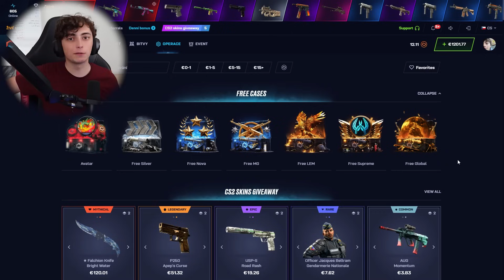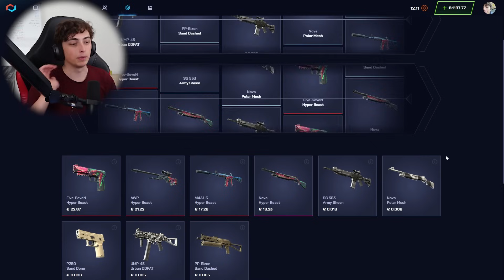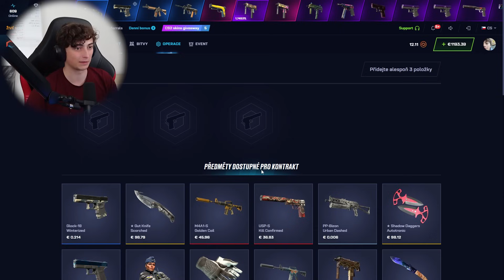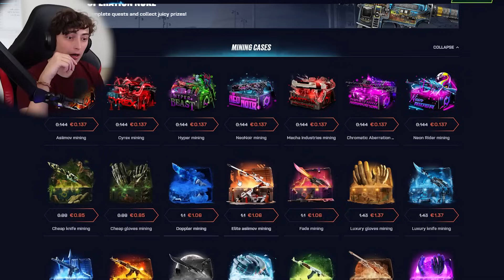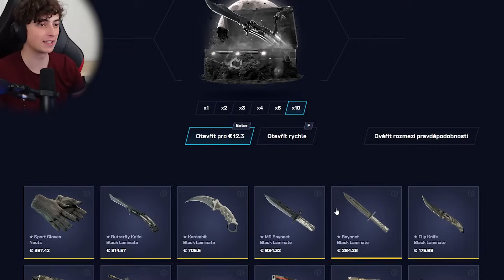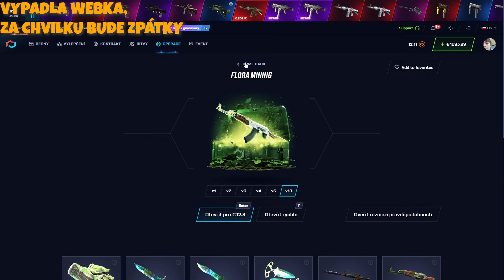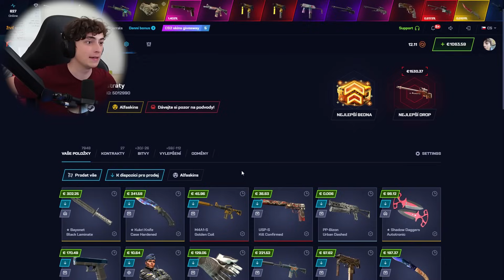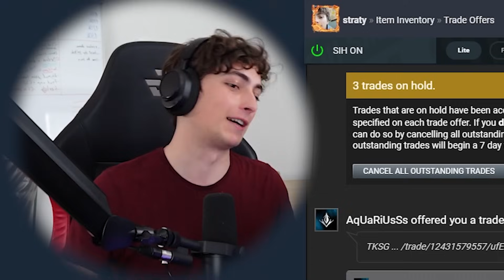Otevřel jsem Všechny CS2 Mining Caseky!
Připoj se na můj Discord, je tam soutěž o Karambit za 100K!